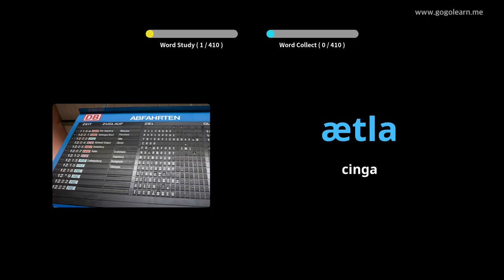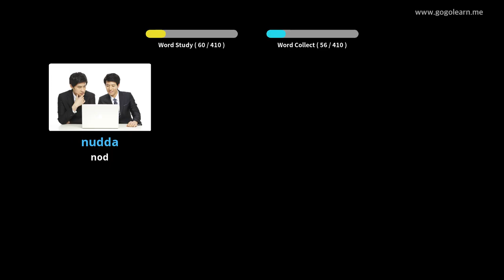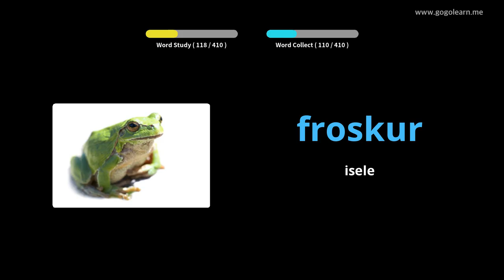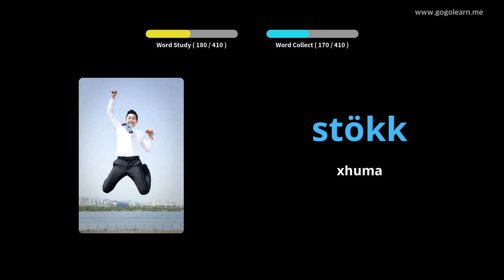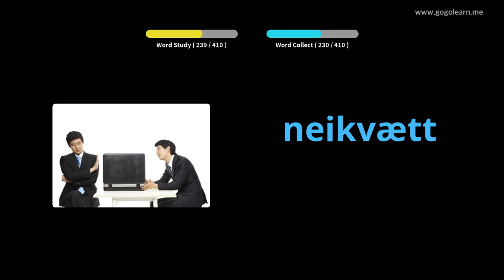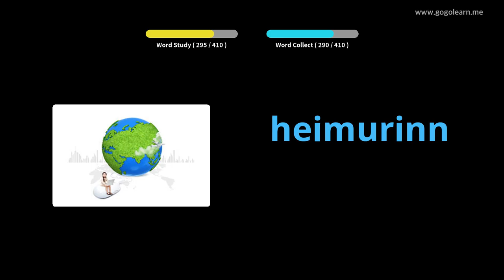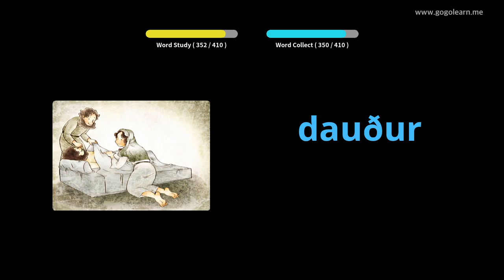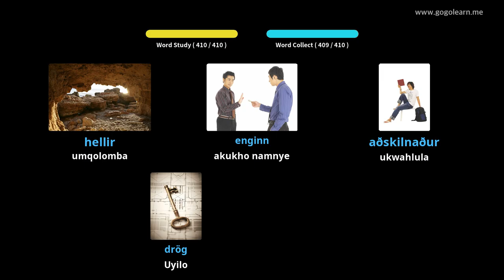Isigama sase-Icelandic iSikolo seSekondari 3 | Golearn